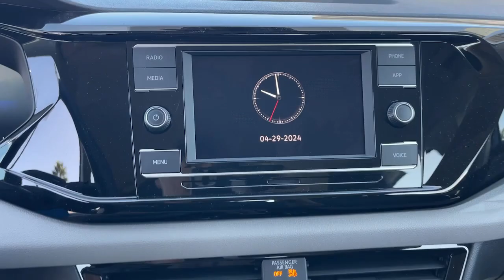2024 Volkswagen Taos Riverside, Temecula, Loma Linda, Orange County, Corona, CA V11305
Deep Black Pearl New 2024 Volkswagen Taos 1.5T S available in Corona, California at Cardinale Way VW Corona. Servicing the Riverside, Temecula, Loma Linda, Orange County,  CA.

Black 2024 Volkswagen Taos 1.5T S FWD 8-Speed Automatic with Tiptronic 1.5L I4 Turbocharged DOHC 16V LEV3-SULEV30 158hpbrbr28/36 City/Highway MPGbrbrbrExperience the CardinaleWay difference. We develop outstanding relationships were everybody wins. Prices do not include dealer installed Protection Package for $1785.00. Proudly serving Inland Empire Corona Riverside Ontario San Bernardino Chio Chino Hills Norco Orange County Yorba Linda 92882.brbrPlus government fees and taxes any finance charges any dealer document processing charge any electronic filing charge and any emission testing charge. The Manufacturers Suggested Retail Price excludes any optional dealer installed equipment. Factory incentives are subject to change and may depend on location of buyers residence and lease or financing terms. Please contact dealer for final price.